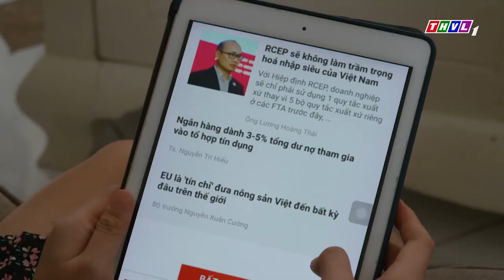CANH BẠC TÌNH YÊU tập 81 | Dù không có Đăng Duy, Kiệt vẫn "KHÔNG CÓ CỬA" với Thiên Kim